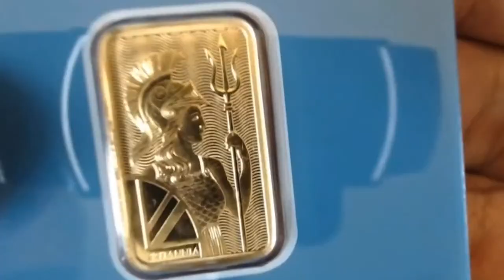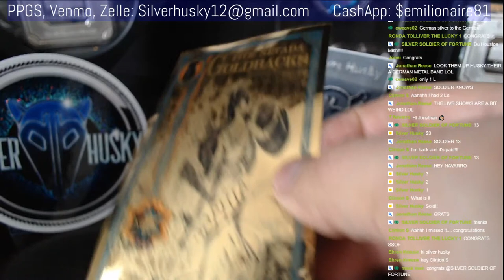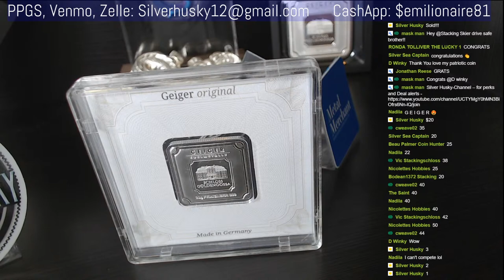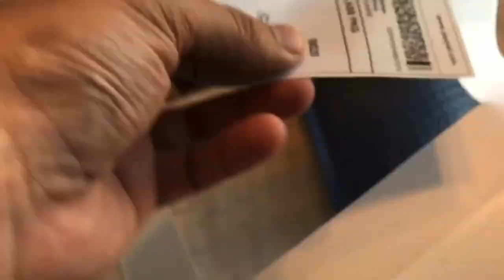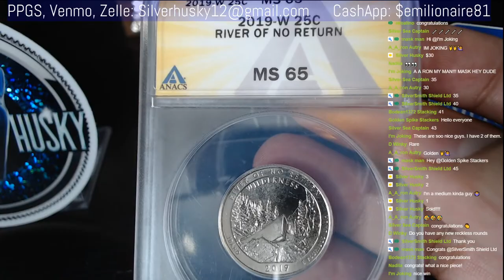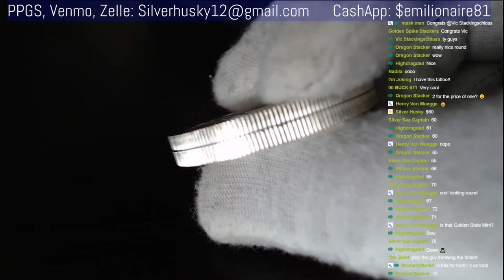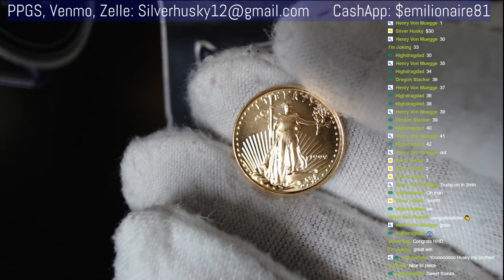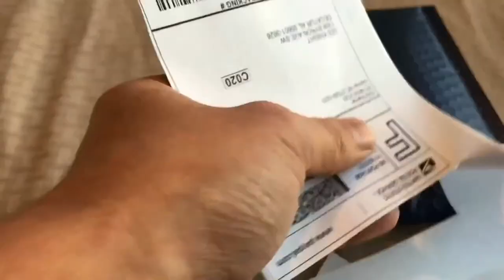Sunday Evening Auction!!!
Get on the Silver Husky Mailing List to get all of the latest deals and info on upcoming auctions.

Please consider joining my channel membership.

No purchase necessary to participate. YouTube is not a sponsor of this show or liable for any actions taken on this channel. I am not a financial advisor. Trust your own judgment and use discretion when making financial decisions.
Auction winners, please remit payment promptly (by the end of the livestream.)

Shipping is $4 within the US, for outside the US be prepared to pay the difference.
For PayPal Goods and Services, please include the 3% service to your total. (multiply your total plus shipping by 1.03)

Above all, have fun, keep it clean, and good luck!!!